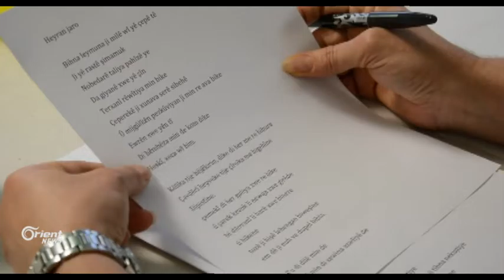Şevêrkek ji bo helbesta Kurdî li bajarê Bazil yê Siwîsira